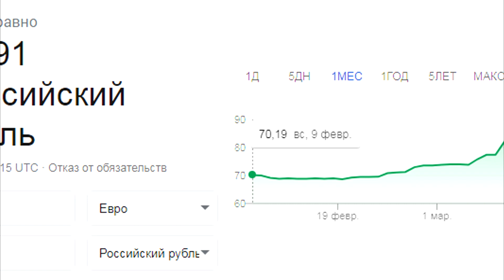Обвал рубля 9 марта 2020. Курс евро уже превысил 86 рублей, доллара - 75 рубля. Обвал цен на нефть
Обвал рубля 9 марта 2020 года. Что будет дальше, пока не понятно. Ситуация меняется каждые 20 минут.
Сегодня курсы доллара и евро к рублю взлетели на международном валютном рынке после обрушения мировых цен на нефть, свидетельствуют данные торгов.

Доллар рос до 74 рубля, евро до 84 рубля.
Сейчас доллар торгуется по 72,04 рубля, евро — по 82,1 рубля.